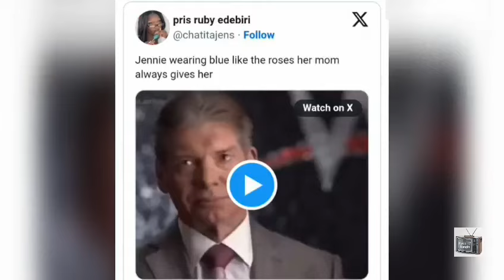BLACKPINK's Jennie is the best Daughter - Jennie Met Gala 2024 - Kpop TV Bangla - Blackpink